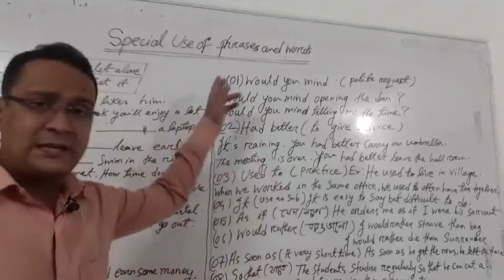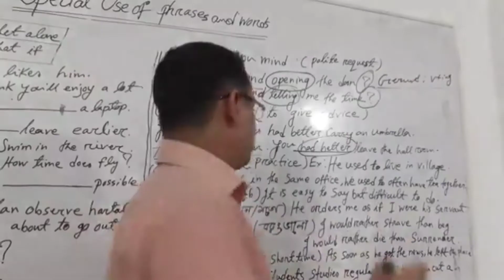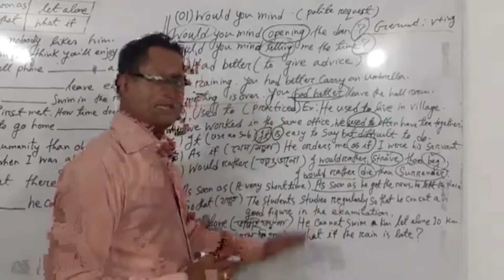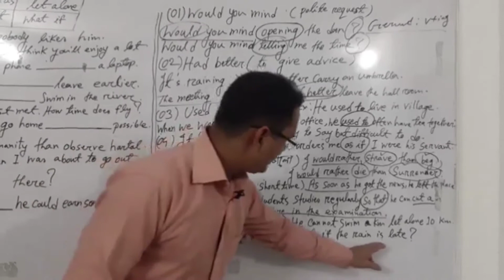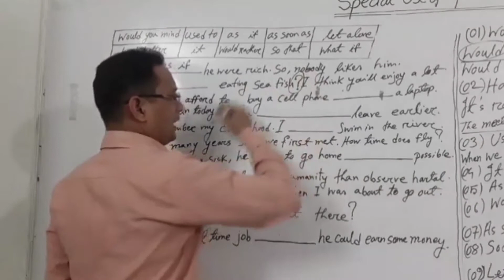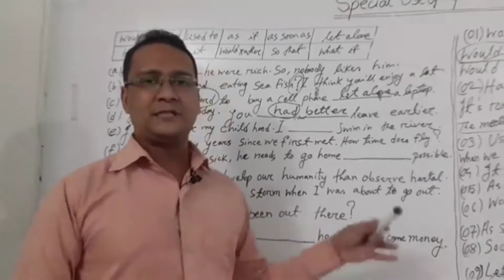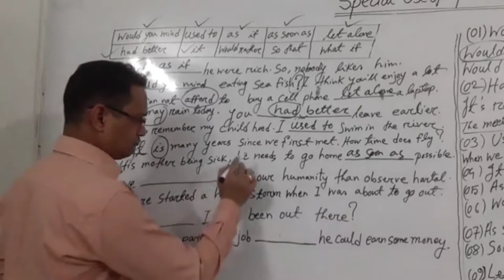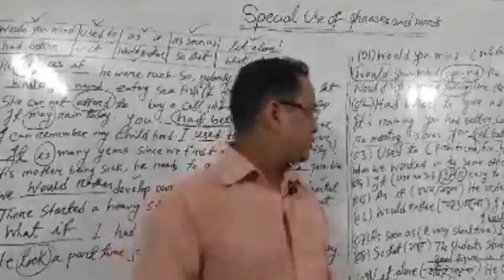𝗛𝗦𝗖 𝗘𝗻𝗴𝗹𝗶𝘀𝗵 𝗨𝘀𝗲 𝗼𝗳 𝗦𝗽𝗲𝗰𝗶𝗮𝗹 𝗣𝗵𝗿𝗮𝘀𝗲 𝗮𝗻𝗱 𝗪𝗼𝗿𝗱𝘀 (𝗣𝗮𝗿𝘁-01)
𝗛𝗦𝗖 𝗘𝗻𝗴𝗹𝗶𝘀𝗵
𝗨𝘀𝗲 𝗼𝗳 𝗦𝗽𝗲𝗰𝗶𝗮𝗹 𝗣𝗵𝗿𝗮𝘀𝗲 𝗮𝗻𝗱 𝗪𝗼𝗿𝗱𝘀 (𝗣𝗮𝗿𝘁-01)
𝗣𝗿𝗲𝘀𝗲𝗻𝘁𝗲𝗱 𝗯𝘆:
𝗥𝗮𝘁𝗼𝗻 𝗞𝗮𝗿𝗺𝗼𝗸𝗲𝗿 𝗟𝗲𝗰𝘁𝘂𝗿𝗲𝗿( 𝗶𝗻 𝗘𝗻𝗴𝗹𝗶𝘀𝗵) 𝗡𝗮𝘁𝗶𝗼𝗻𝗮𝗹 𝗖𝗼𝗹𝗹𝗲𝗴𝗲.